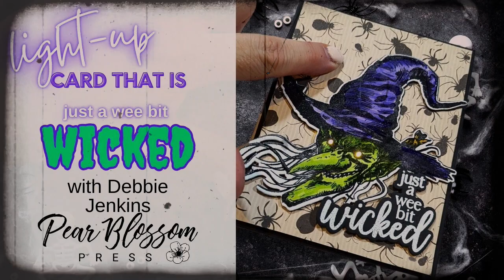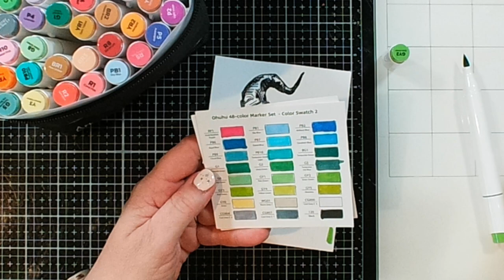DIY Light-up Card that is just a wee bit wicked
I'm ready for some Halloween crafting!  How about you?

☑ Ohuhu Markers
 * witch face - GY4, GY2
 * mouse - YR1
 * hat - P5, P11
☑ Pear Blossom Press